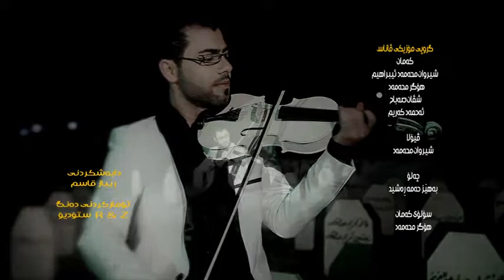VANAS NEW 333